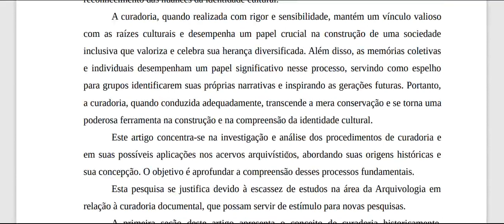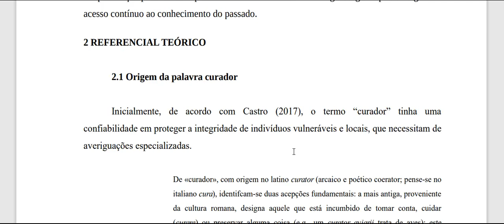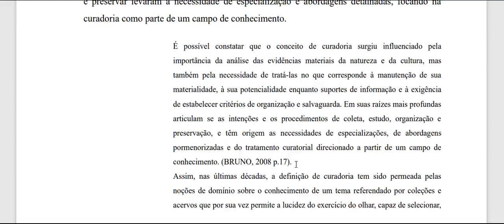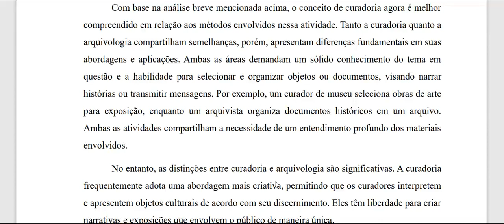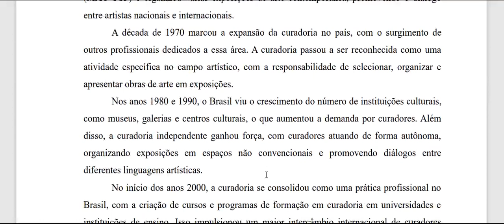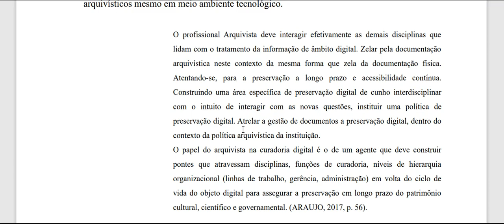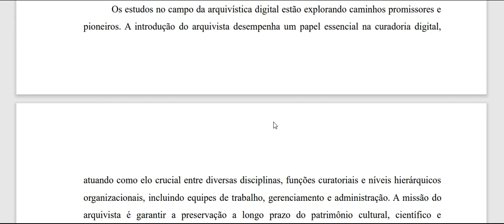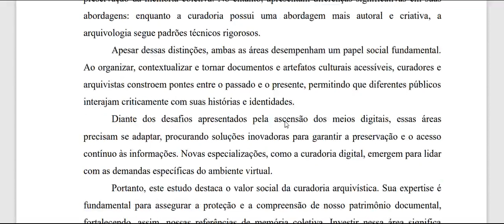CONCEITOS DOS PROCEDIMENTOS DE CURADORIA PARA FUNÇÕES ARQUIVÍSTICAS DIRECIONADAS À PRESERVAÇÃO DA ME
CONCEITOS DOS PROCEDIMENTOS DE CURADORIA PARA FUNÇÕES ARQUIVÍSTICAS DIRECIONADAS À PRESERVAÇÃO DA MEMÓRIA